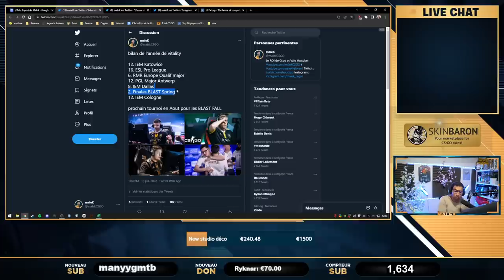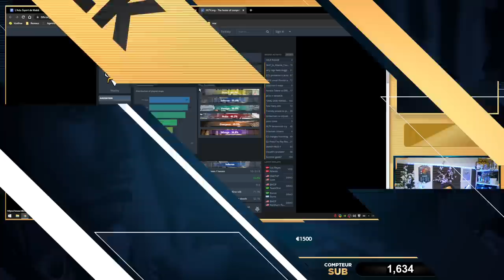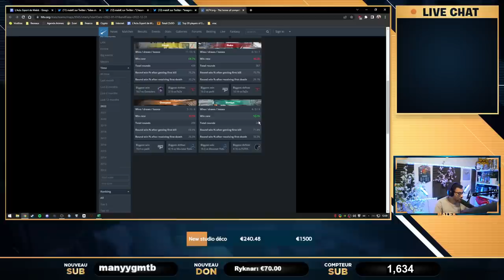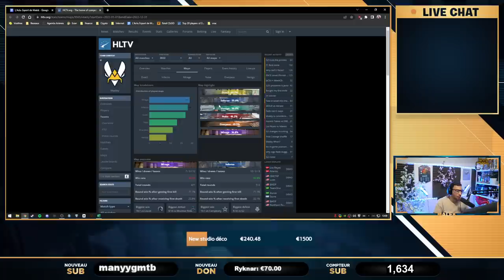Apex et Misutaaa à la porte ? Dans la peau de neo le président.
video sur des changements suite aux mauvais resultat de vitality sur csgo pendant cette année 2022, video hypothétique dans la peau du president neo qui pourrait perdre patience ou pas.